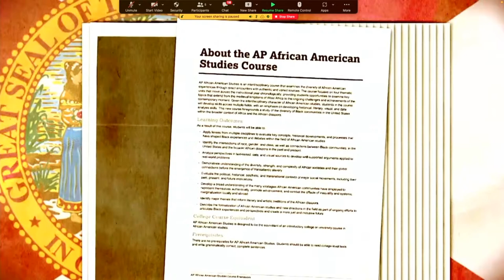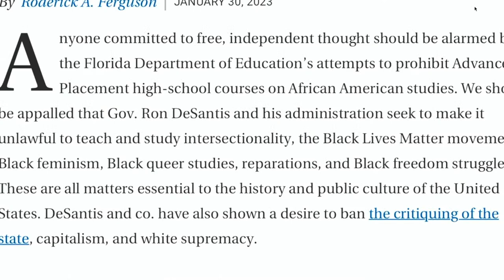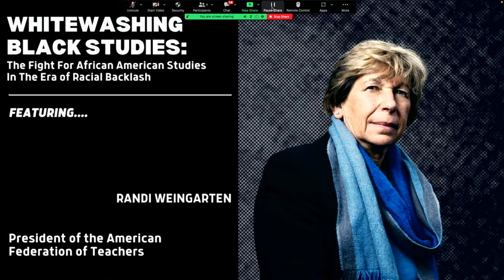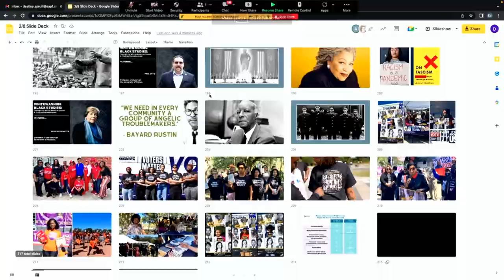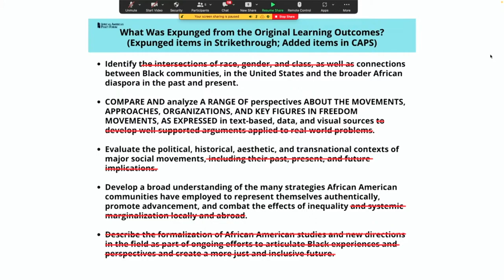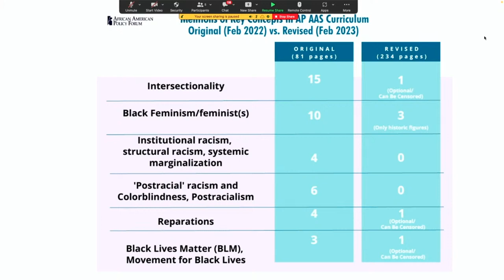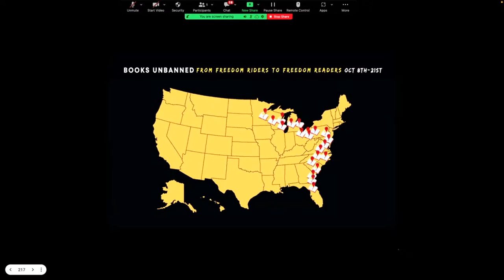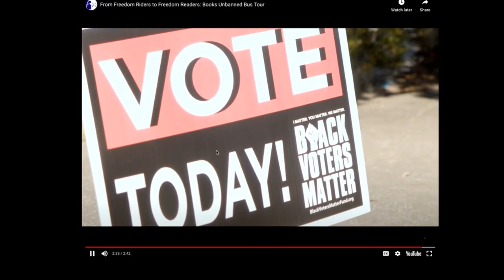Whitewashing Black Studies: The Fight for African American Studies in the Era of Racial Backlash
A live Under the Blacklight at Columbia University in NYC, presented by the African American Policy Forum.

The start of this Black History Month has been marked by unprecedented attacks on the introduction of the new AP African American Studies course together with recent revisions which have excised much of the content that had been targeted by Governor Ron De Santis’s latest assault on the teaching of race and anti-racism.

To make sense of these developments, join AAPF for our next urgent Under the Blacklight conversation where we will bring together stakeholders in public and higher education to discuss the context of this latest educational assault and why we cannot adopt a carve out strategy to defend African-American studies. These bad-faith, anti-democratic attacks not only elevate anti-Blackness onto the political agenda but distort and suppress educational tools designed to build better societal understanding of the intersections of racism, history and current politics. Ideas like critical race theory or intersectionality are not ancillary to the teaching of Black history or American history, they are essential. To live in a country where politicians dictate which books can be on school library shelves or which ideas can be included in curricula—as opposed to empowering professional educators to make these choices—not only underserves our nation's school children, but also undermines democracy.

Featuring:
Kimberlé Crenshaw - Professor of Law at Columbia/UCLA, Executive Director of AAPF
Roderick Ferguson - Professor of Women's, Gender, and Sexuality Studies and American Studies at Yale University
Daniel Martinez HoSang - Professor of Ethnicity Race and Migration and American Studies at Yale University
Paul Ortiz - Professor of History at the University of Florida
Randi Weingarten - President of the American Federation of Teachers
Farah Jasmine Griffin - Professor of English and Comparative Literature and African American Studies at Columbia University